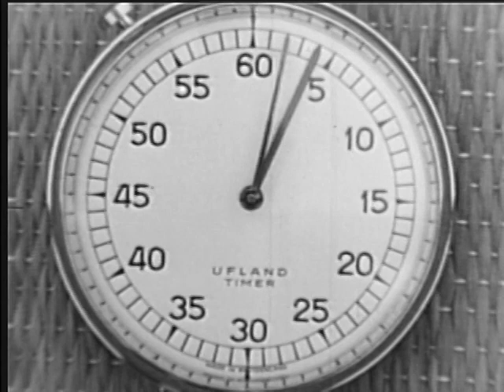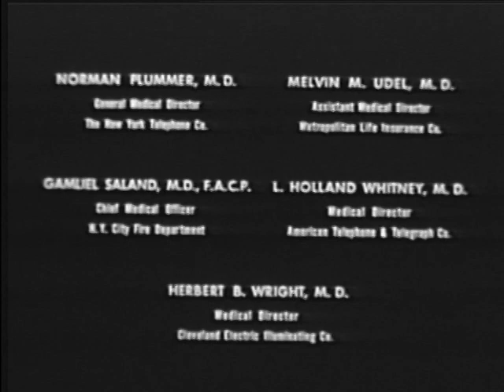Life in your hands / from the Johns Hopkins Medical Institutions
Life in your hands / from the Johns Hopkins Medical Institutions ; presented by Smith, Kline & French Laboratories ; produced by Visual Projects, Ltd.

Collection SOMFC, Item 172044.

Date:
1961

Creators:
Smith, Kline & French Laboratories
Visual Projects, Ltd.
Jude, James R.
Kouwenhoven, W. B. (William Bennett), 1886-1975
Knickerbocker, G. Guy
Meltzer, Newton E.
Franco, S. Charles

Extent:
1 videodisc (DVD) (11 min.) : sd., b&w ; 4.75 in. viewing copy.
1 videocassette (Betacam SP) (11 min.) : sd., b&w. ; 1/2 in. duplication copy.
1 film reel (ca. 400 ft., 11 min.) : sd., b&w. ; 16 mm. release print.

Description:
This instructional film was produced for use by physicians for training rescue teams in resuscitation techniques. A narrator explains the techniques of closed-chest cardiac massage and mouth-to-nose breathing over dramatizations of cardiac arrest situations and animated illustrations.

Notes:
Written and directed by Newton E. Meltzer.
Medical direction by Donald Benson, M.D.
Medical advisers: S. Charles Franco, M.D. ; James R. Jude, M.D. ; G. Guy Knickerbocker, M.D. ; W. B. Kouwenhoven, M.D.